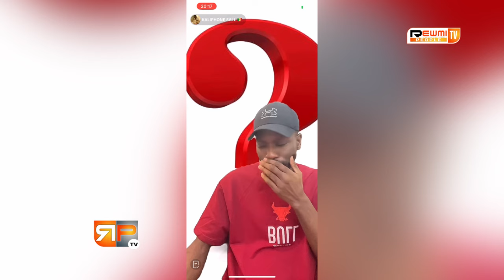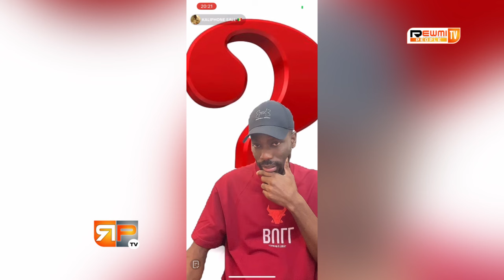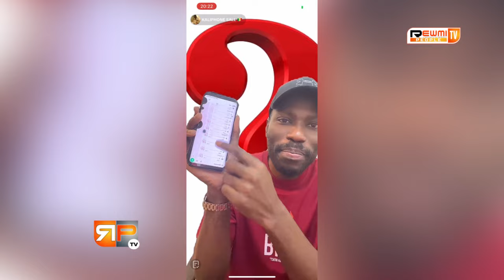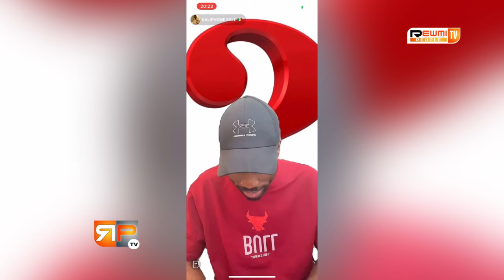Cas bou graw Allahou Akbar serigne bi moma liguey makoy thiokh xalisou diambor 9millions